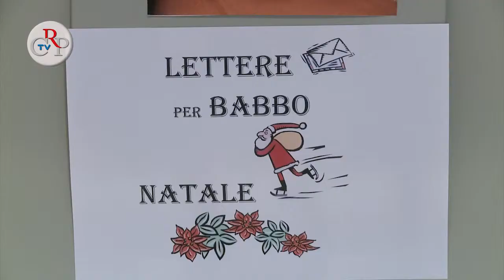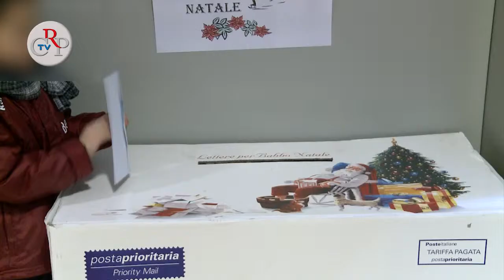Conferenza di don Alberto Chiadò in Biblioteca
Con una conferenza sui personaggi del presepe don Alberto Chiadò ha illustrato, il 5 dicembre, i contenuti della mostra che ha curato per la Biblioteca della Regione: una selezione di presepi provenienti da tutto il mondo, aperta fino al 18 gennaio.
[Intervista don Alberto Chiadò, curatore della mostra]
Per tutti i bambini che desiderano spedire una lettera a Babbo Natale - inoltre - la Biblioteca, in collaborazione con Poste italiane, mette a disposizione una cassetta postale in cui imbucarla. Chi aderirà all'iniziativa si ricordi di apporre sulla busta il mittente per permettere a Babbo Natale di rispondere.